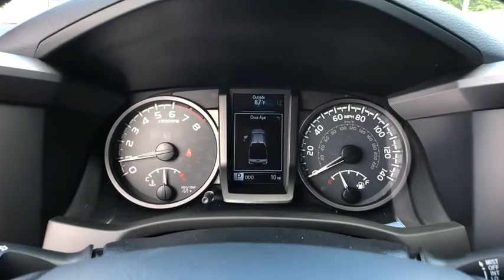2018 Toyota Tacoma Longwood, Orlando, Lake Mary, Sanford, Daytona Beach, FL XJX162477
Blue New 2018 Toyota Tacoma available in Longwood, Florida at Parks Toyota. Servicing the Orlando, Lake Mary, Sanford, Daytona Beach, FL area.
2018 Toyota Tacoma TRD Pro - Stock#: XJX162477 - VIN#: 5TFCZ5ANXJX162477

Parks Toyota
1701 South Woodland Boulevard

The 2018 Toyota Tacoma delivers unwavering capability and the style to match. Chiseled lines and muscular fenders help show off Tacoma's strength, and the available hood scoop with aggressive grille tease at the power that hides under the hood. Its interior offers soft-touch materials to boost your comfort. Tacoma Limited adds new leather-trimmed seating surfaces for the ultimate in tough sophistication. An available 4.2-inch color Multi-Information Display helps keep an eye on the information you want. Customize it to show mpg, song selection, individual tire pressure, and more. When backing up you need to see what's behind you. The standard backup camera mounted in Tacoma's tailgate helps you see an image of what is behind you on the available 7-inch high-resolution display. New high-strength steel is used in the construction of every Tacoma, helping ensure its toughness. Stronger and lighter than conventional steel, this hot-stamped high-strength alloy optimizes safety and performance. Ready to hear her roar? Tacoma's available Atkinson-cycle 3.5L V6 with direct injection is all-new and gives you the muscle you want. It's got more power with 278HP and 265 lb.-ft. of torque at 4600rpm. The powerful 3.5L V6 and available Tow Package help the Tacoma tow up to 6,800 lbs. or carry a payload of up to 1,440 lbs. Tacoma's TRD Off-Road's Crawl Control is here to help you conquer the off road. This advanced system automatically modulates the throttle and brakes on five low-speed settings. Every Tacoma comes standard with our Star Safety System, an advanced integration of safety technologies including Vehicle Stability Control, Traction Control, Anti-lock Brake System, Electronic Brake-force Distribution, Brake Assist, and Smart Stop Technology.